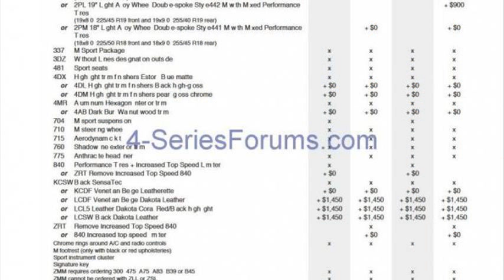bmw 4 series coupe usa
bmw 4 series coupe fiyatı
bmw 4 series coupe release date us
bmw 4 series coupe price
bmw 4 series coupe wiki
bmw 4 series coupe price usa